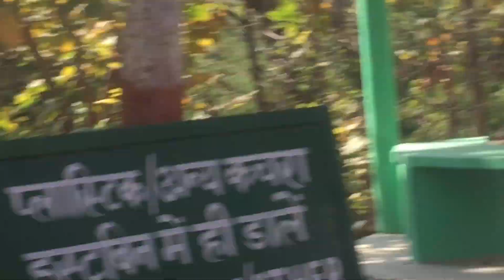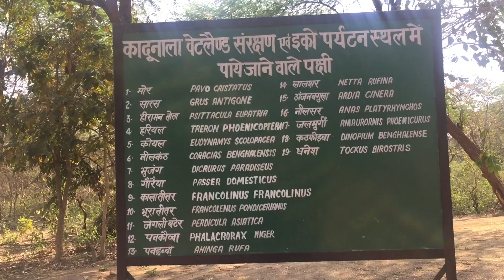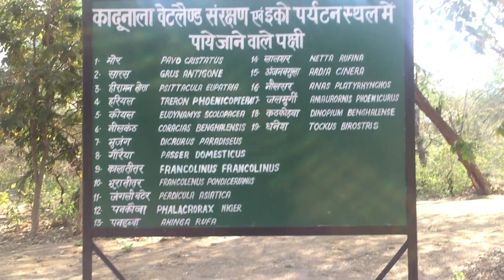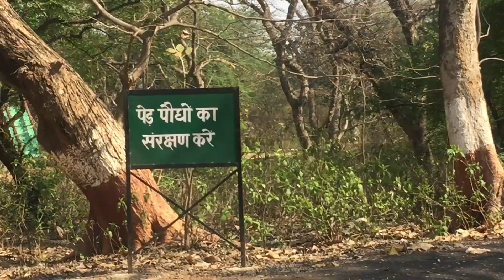💥bhai log ne subscribe kiya channel our monkey 🐒 kaat raha tha😱